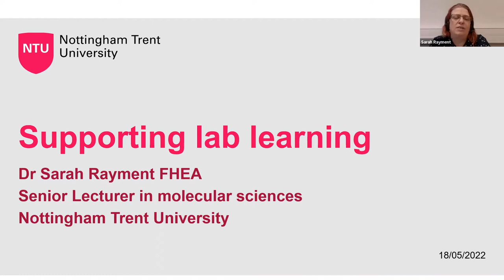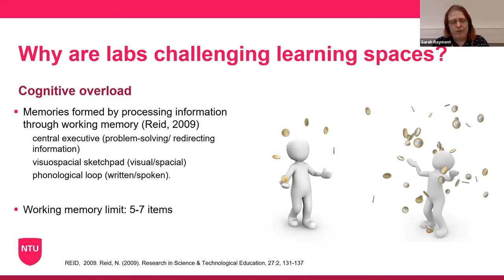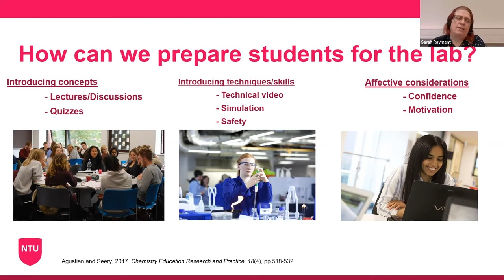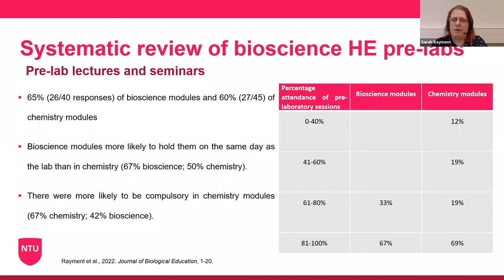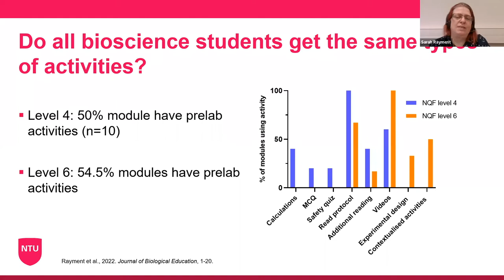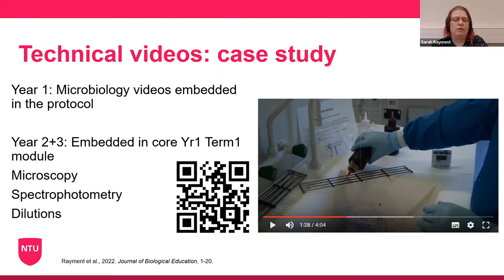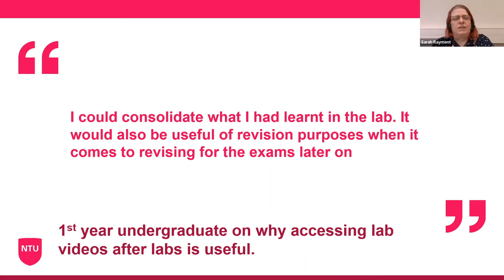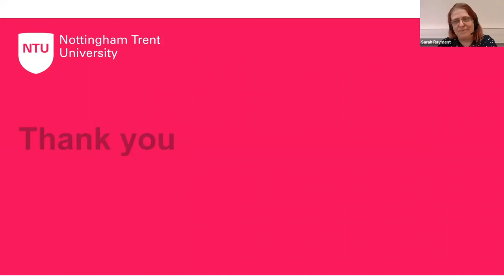Dr Sarah Rayment - Supporting lab learning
Dr Sarah Rayment from Nottingham Trent University speaks at DryLabsRealScience 15 about her work around supporting student lab learning.